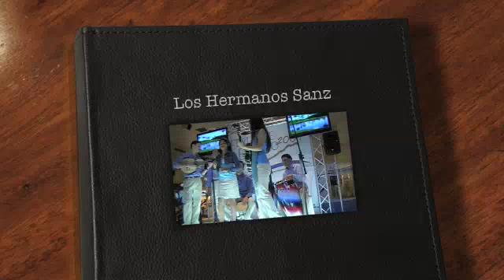Los Hermanos Sanz, Seis Montebello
El repertorio de Los Hermanos Sanz no se limita solamente a los seises y aguirnaldos, sino también danzas, vals, paso doble, pasillo, danzones, joropo, salsa, mazurca, guaracha, bachata, merengue, bolero, bosanova, cantan a dos voces, entre otros. Han participado en diferentes eventos culturales, educativos, religiosos, sociales, benéficos, en la televisión y en la radio. Además tienen un ministerio donde llevan las alabanzas y adoración. Luis y Lisvette Sanz jóvenes puertorriqueños, dedicados a la música tradicional de Puerto Rico como también a la música Popular. Luis Sanz comenzó hacer sus primeras tonadas a la edad de 4 años con su maestro Frankie Rivera, quien descubre la habilidad que tenía en el cuatro, le obsequia su mayor tesoro el cuatro perteneciente al maestro Ladi Ladislao Martinez Otero quien fue en vida un gran interprete de este instrumento típico puertorriqueño, tío del maestro de la guitarra Polo Apolo Ocasio Martínez el cual magistralmente acompaña al virtuoso joven. Empezó su estudio musical en teoría y solfeo a la edad de 5 años. A los 6 años entra al programa de niños en la Fundación Dr. Francisco López Cruz por medio de una audición. Lisvette Sanz se dedicaba a las bellas artes, pinturas. Para luego a sus 8 años a inspiración de su hermano decide inclinarse a la música con su primera maestra Merida Ithier. Luego, Luis con 9 años y Lisvette con 11 comienzan a estudiar en el Conservatorio de Música de Puerto Rico fundamento, Lisvette piano con la Prof. Sandra Vázquez y Luis con el Prof. Eric Milland. Para el 2004, 2005 y 2006 Luis Sanz tuvo la oportunidad de dar varios conciertos y ser el solista junto a Apolo Ocasio con La Orquesta Sinfonica de Puerto Rico dirigido por Roselin Pabon. El 28 de abril participaron musicalmente en el Hospital de Veteranos y el 30 de abril del 2006 en la Parada Puertorriqueña ambas actividades en Tampa, Florida. El 24 de junio del 2006 participaron en los 45 años de la trayectoria musical de Andy Montañez en Bellas Artes de Santurce Puerto Rico. En el mes de noviembre y diciembre del 2006 participaron para la Fundación Banco Popular Revive la Música en varias presentaciones musicales. Como tambien participaron en el Concierto Sobre las Alas del Viento con Edwin Gerena en Bellas Artes de Guaynabo, PR el 3 de noviembre de 2007. El 28 de noviembre fueron invitados para el Encendido de la Navidad 2007 en la Fortaleza donde interpretaron junto al Grupo Afro Caribeño del CMPR, además Luis acompañó en el cuatro a Víctor Manuelle "el sonero de la juventud" junto a su orquesta. Los hermanos Sanz hicieron musicalmente el especial del Banco Popular 2008 Eco. Como tambien musicalmente hicieron un DVD de fotos de Puerto Rico. Ya está a la venta nuestro disco compacto: Los hermanos Sanz Marcando la Historia quienes tenemos como artistas invitados a los Ruiseñores de la Montaña. En esta se encuentra dos piezas musicales compuestas por Luis Sanz en ella una danza titulada "Recuerdos de Rosa Elena" y la mazurca "Lisvette Marie". En el presente estan registrados como Hermanos Sanz en el Instituto de Cultura Puertorriqueña, siendo y formando parte de los grupos tipicos y culturales de Puerto Rico. ..